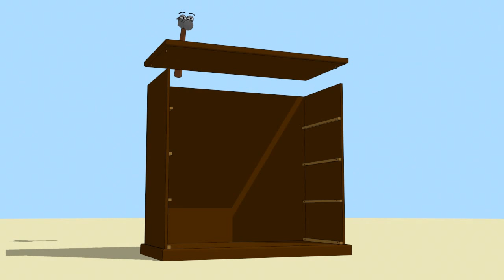FUNNY TOOLS for Kids (ep.17) - Building a Chest of Drawers - AApV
Bobby the Hammer and Dirk the Screwdriver are building a chest of drawers. It is work time this time so watch and learn how furniture construction proceeds in this simple animated cartoon for children.